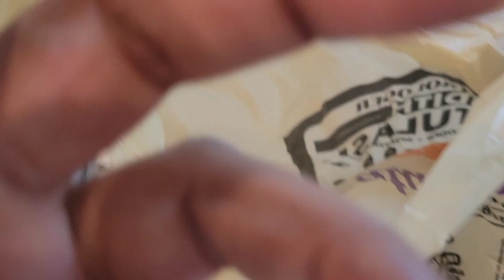Sunday vlog || Eekadi పరిస్థితి eede